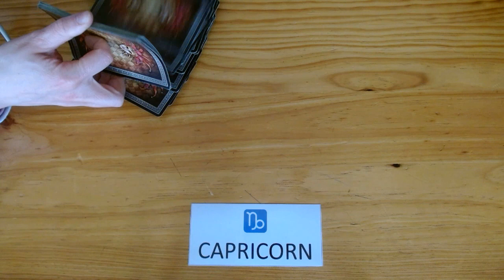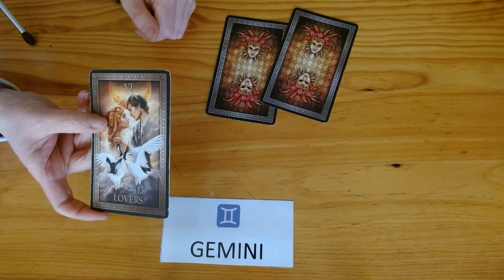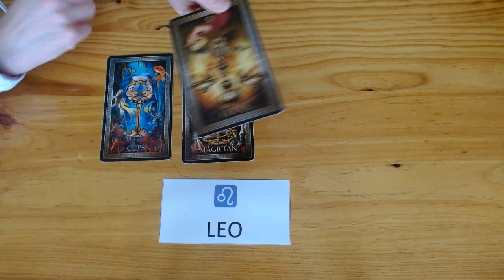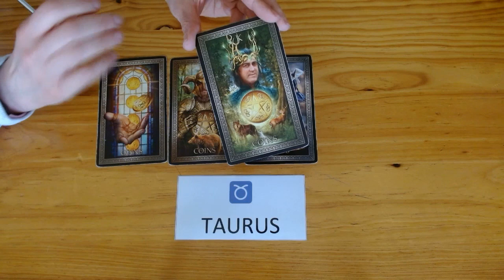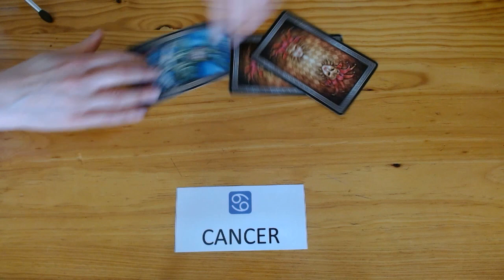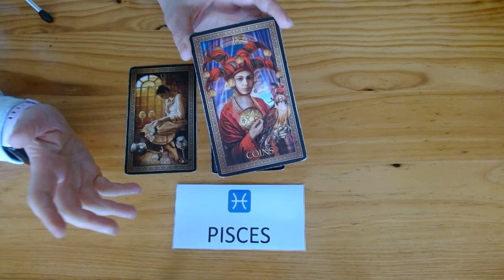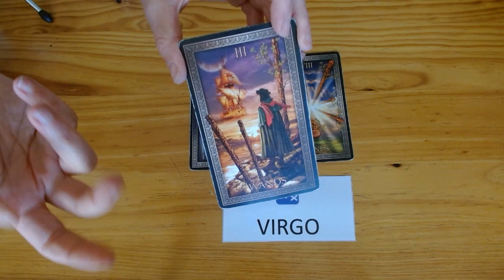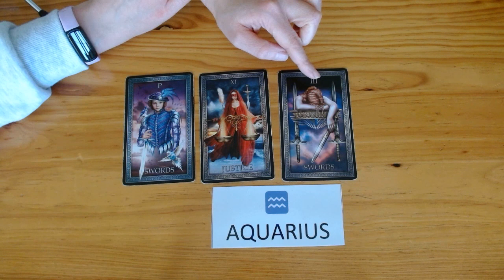BONUS TAROT LOVE READING MESSAGES! ⭐️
#💘HI AIR, FIRE, WATER AND EARTH. WELCOME TO YOUR BONUS TAROT READING 💘

Timecodes
0:00 Capricorn
2:18 Aries
4:54 Gemini
8:24 Leo
11:16 Sagittarius
13:46 Taurus
17:00 Scorpio
21:16 Cancer
24:09 Pisces
28:06 Libra
31:15 Virgo
34:11 Aquarius